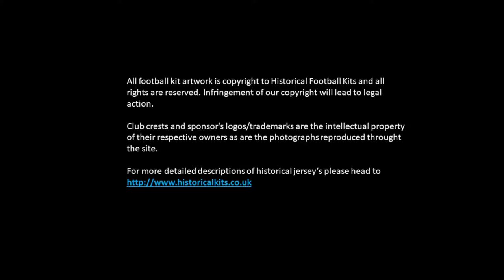The Football Shirts of the 1958 World Cup